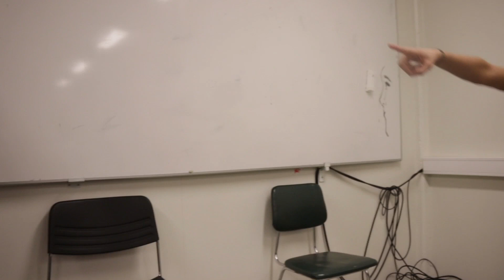Söngkeppni NFMH 2018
(ENGLISH BELOW)

Hin árlega söngkeppni verður haldin
FIMMTUDAGINN 8. FEBRÚAR
Í GAMLA BÍÓ
hús opnar 19:30 og keppni hefst á slaginu 20:00

1500 krónur
Verðum í glerbúrinu (við aðal innganginn) að selja miða í hádegishléum (og jafnvel oftar. ) þangað til á fimmtudaginn!

Utanaðkomandi geta tekið frá miða með því að senda skilaboð á Óðrík Algaula á facebook og borgað við hurð, eða fengið einhvern í MH til þess að taka frá miða og/eða borga.

Ef þið hafið spurningar ekki hika við að senda skilaboð á óðrík algaula :)

The annual singing contest will be held
THURSDAY 8TH OF FEBRUARY
IN GAMLA BÍÓ
building opens at 19:30, and the competition starts at 20:00

WANT TO TAKE PART??
Send a Facebook message to Óðrík from the 16th and till midnight 19th of January

1500 krónur
We will be selling tickets in the glasscage (by the main entrance) in all lunch breaks (and even more often. ) until Thursday!

Those not in MH can get a ticked by messaging Óðríkur Algaula on Facebook and pay on Thursday at the door, or have someone in MH get a ticket for them.

If you have any questions just send a message to óðríkur algaula :)